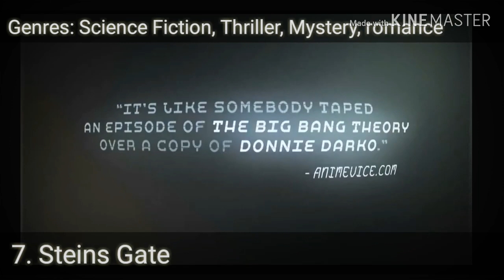TOP 10 Anime with serious MIND-BLOWING plots! | must watch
This video brings to you the list of top 10 animes with intense , mystery plots that will blow your mind . And I recommend everyone to watch these animes!!

Also you are free comment down your favourite ANIME and their GENRES.